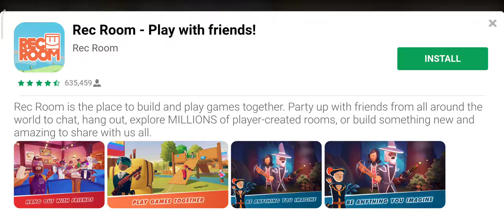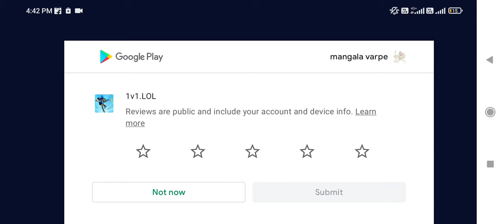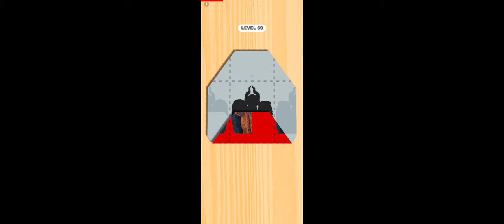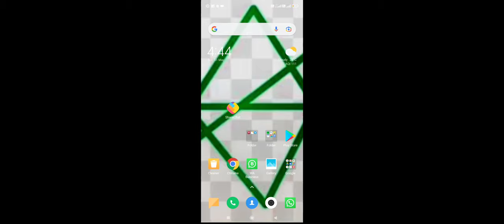31 May 2022